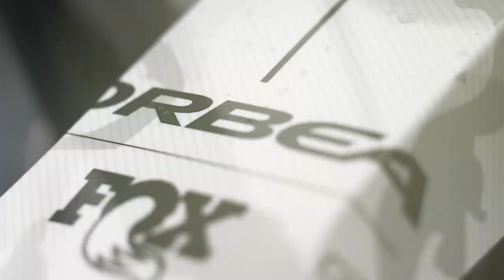What's your OrbeaTerritory? I Orbea FOX Enduro Team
A special region, beautiful landscape, incredible training grounds, unforgettable moments with friends, or trails that push limits.

In this video, the Orbea FOX Enduro Team riders shared details about their favorite regions for cycling. What about yours? Tell us what’s so special about your favorite OrbeaTerritory in the comments below.

Subtitles available in Spanish.

We invite you to be part of the Orbea500Challenge and stay active during these days.